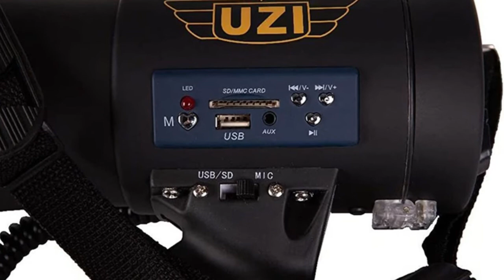Megaphones : Top 5 Best Megaphones 2022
Are you Looking for The best megaphones. You are Watching the Top 5 megaphones reviews. Expecting It Will Help You To Find.